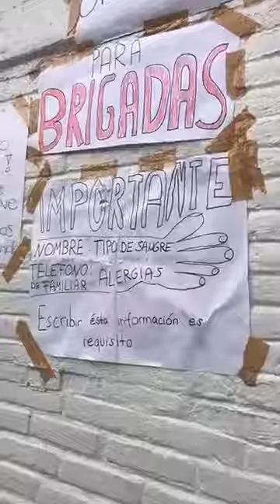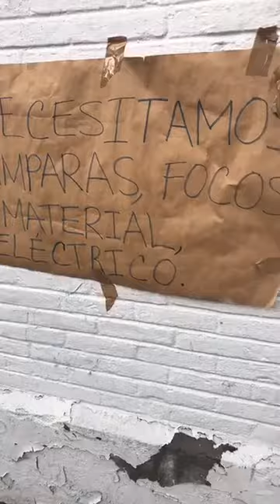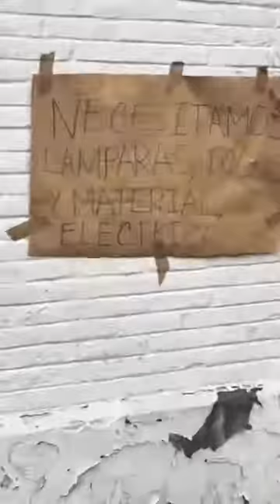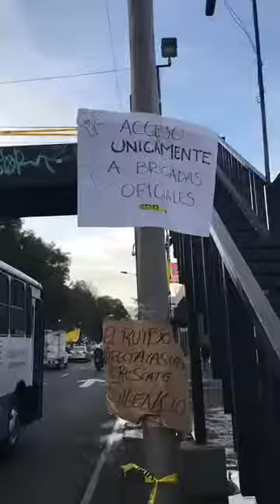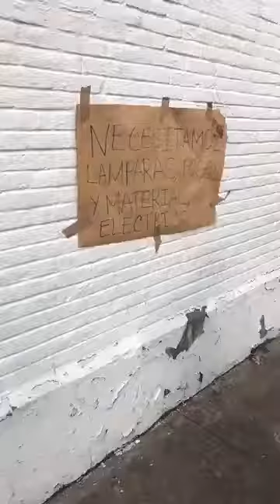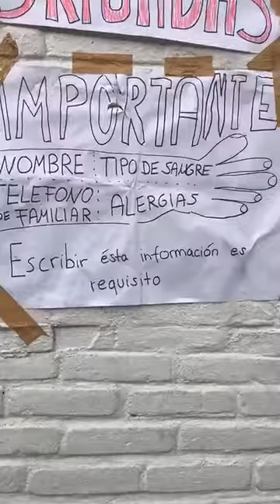Organización para Brigadas 🇲🇽👊🏻Fuerzamexico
Escucha el Show   de lunes a viernes. Con música, entretenimiento, segmentos informativos y divertidos como El Tatiano, ¿Por qué estás contento? ¿Por qué estás enojado? La Quebramos o la dejamos, y mucho más! Acompáñanos

aqui encontraras lo mejor de el show del mandril la toluca, el show del mandril lola la grande, el show del mandril tatiano,el show del mandril facebook,el mandril y su equipo,el show del mandril tunein,ricardo sanchez el mandril wikipedia,el show del mandril bromas, no te lo pierdas en de lunes a viernes.